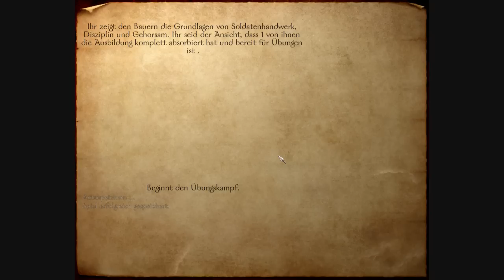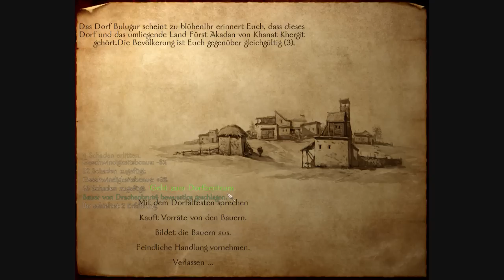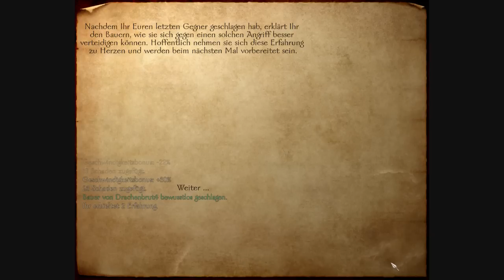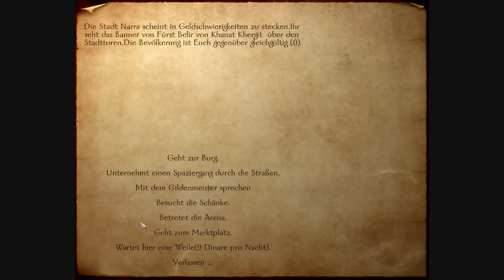Let's Play Mount & Blade [German] - 04 -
Die Quest mit den Bauern

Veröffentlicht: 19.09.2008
Plattform(en): PC
Genre: RPG, Action RPG, Strategie, Taktik

Ihr könnt Mount & Blade günstig bei Amazon für 10€ kaufen
Oder für 9€ aus England Importieren (mein import war mit der Deutschen Version)
Oder ihr kauf euch ein komplett Set (Mount & Blade, Mount & Blade Warband und Mount & Blade With Fire and Sword) für 28€

Meine Videos werden fair genutzt